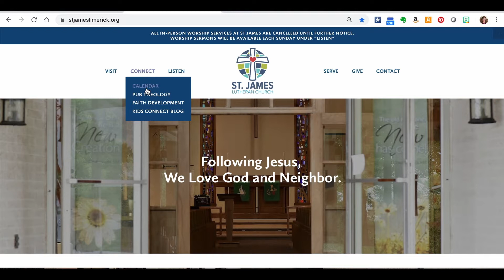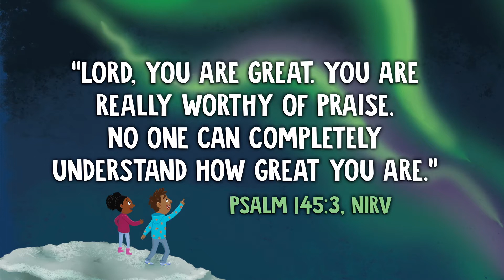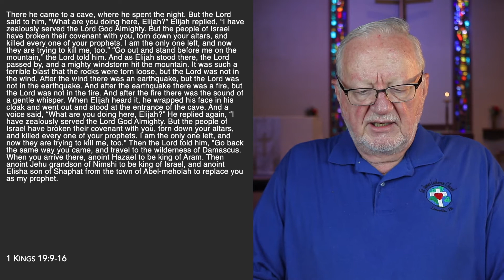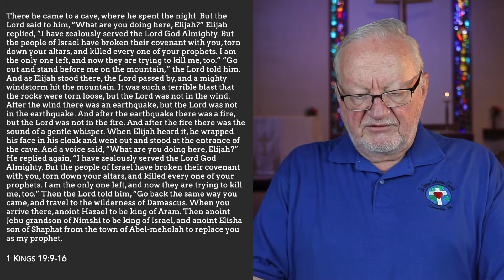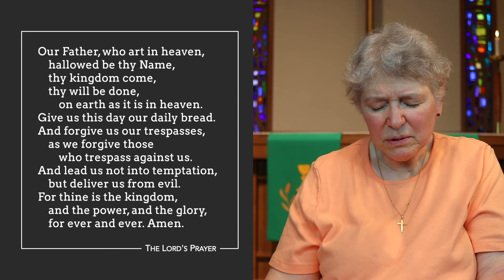10th Sunday after Pentecost - 8.9.2020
Worship Service for the Tenth Sunday after Pentecost at St. James Lutheran Church, Limerick PA.

Join us for our fellowship hour on zoom following the service at 11am

Special thanks to:
Eve Keane, John Green, Pat Stroop, Lora Sanderson, and Jen Kurian for music
Alan Pitt for Reading
Bobbie Hoffman for the sermon and prayers